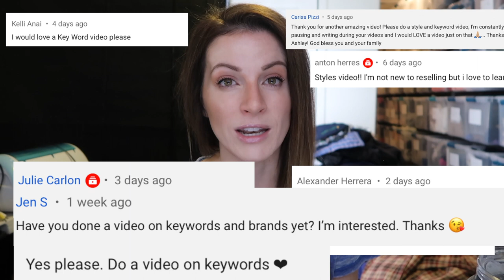Ebay & Poshmark Style Keywords! How to Title Your Listings (Part 1: Shirts & Tops)